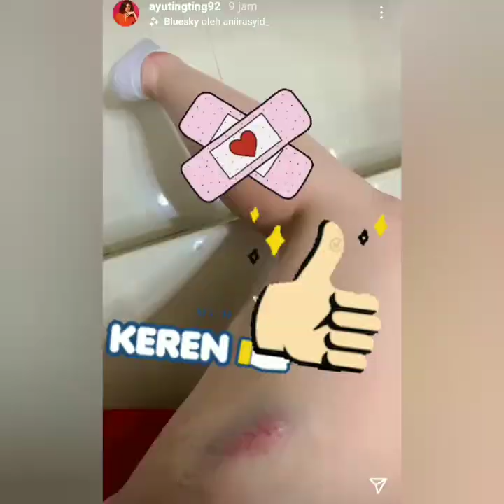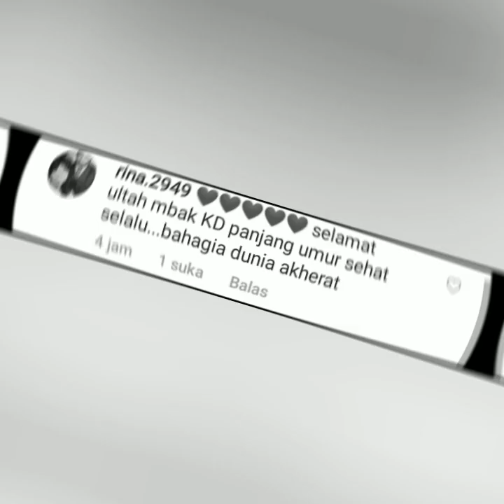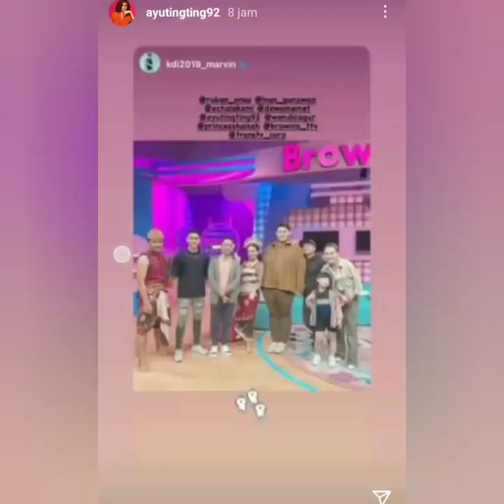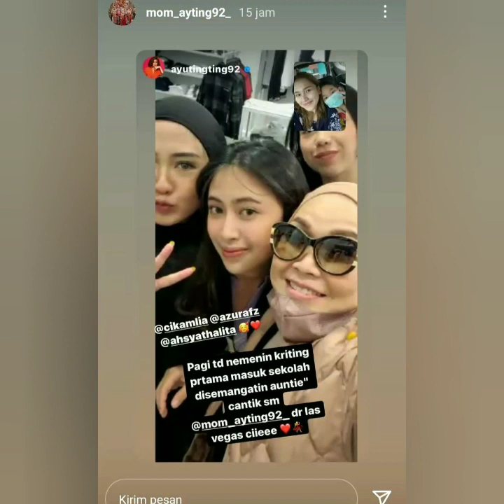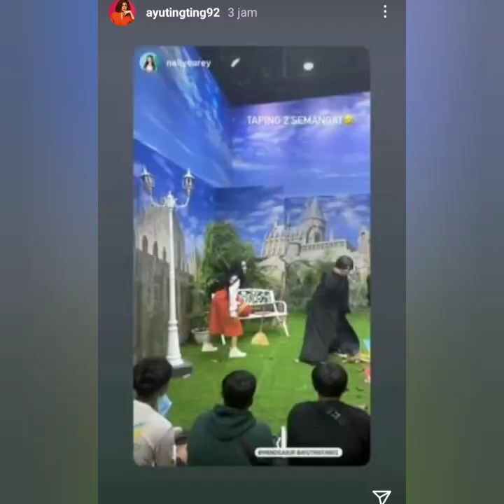KABAR LUKA DAN BAHAGIA DARI AYU TING TING JADI SOROTAN.....